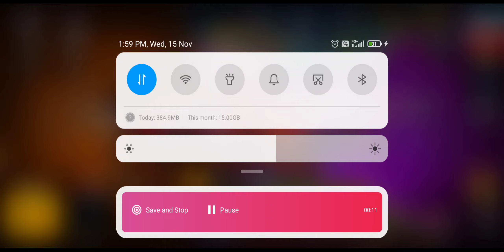LIKE THIS VIDEO IF YOU WANT JOE BIDEN MARRIED BRRAK OBAMA 🏳️‍🌈😈